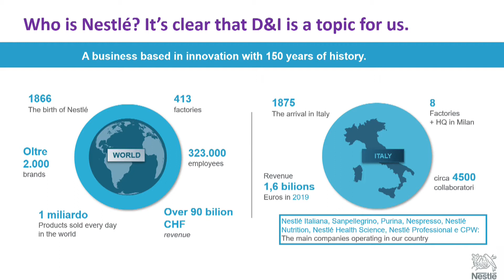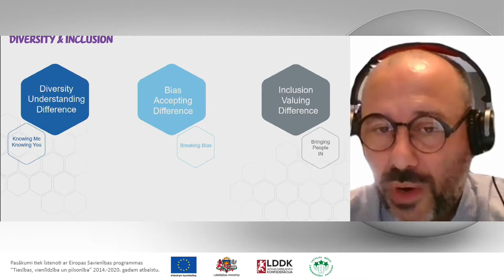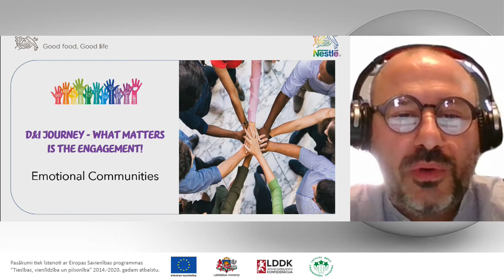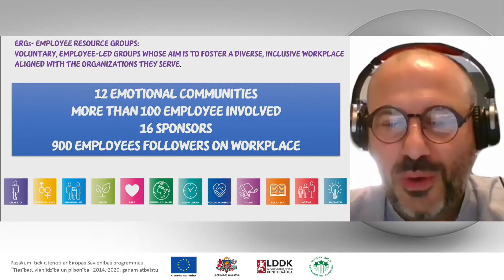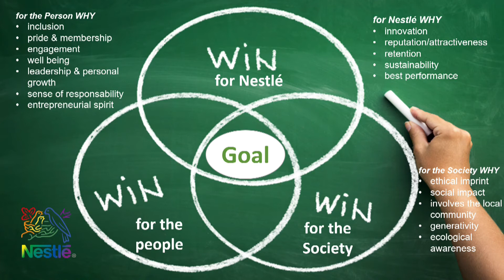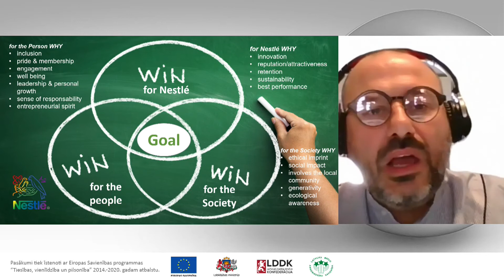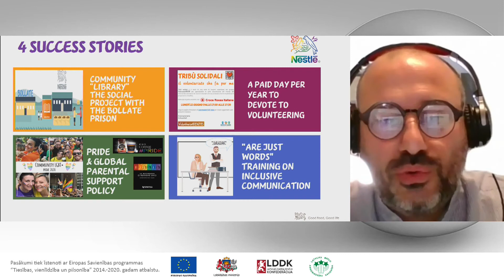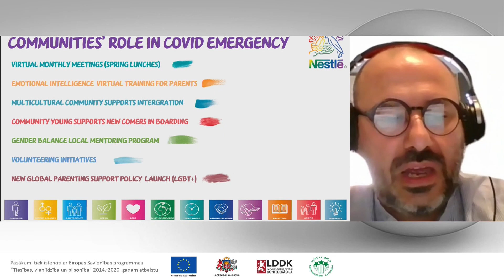Dario Migliavacca: Inclusion as a performance engine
Online International Conference for employers on the work-life balance "Balance for All".
Dario Migliavacca, Leadership and Team development manager, Nestlé Italy & Malta